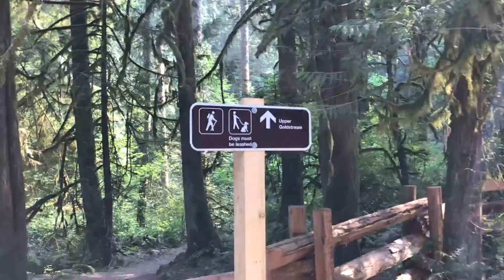Canada - Victoria BC "Amazing Waterfalls" Episode 2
Victoria is an amazing place with so many things to do.  So much so that we had to make more than one video. In this video, we explore the galloping goose trail,  eat some amazing food at The Hot and Cold Cafe on cook street, and hike the Niagra falls and upper Goldstream falls trails in Goldstream provincial park just outside Victoria British Columbia.